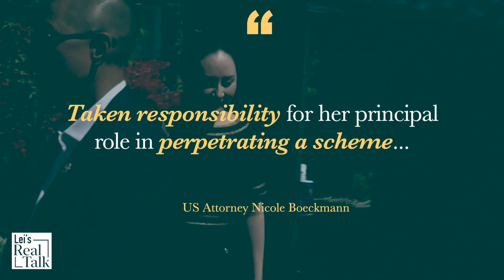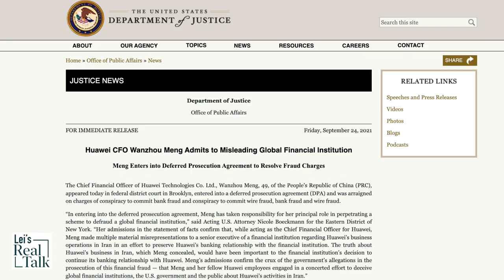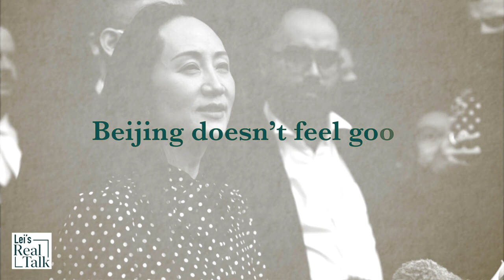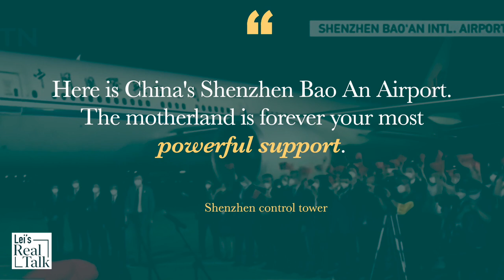The evolving US-China-Canada relations; is Huawei CFO Meng Wanzhou really free?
Huawei Technologies’ CFO Meng Wanzhou is wanted in the US for fraud in relation to Huawei’s activities in Iran. She is the daughter of Huawei’s founder. The Huawei executive returned to China after reaching a deal with the US Department of Justice. But is she really free? The route her chartered flight took seemed strange. Meanwhile, the two Canadian Michaels who had been held hostage in China because of Meng’s extradition case were released. Who are the winners and losers of the evolving US-China-Canada relations?

Time Codes
0:00 Huawei CFO returns to China
0:50 Sino US relations
2:20 China – hostage diplomacy
3:41 Canada & 2 Michaels
4:13 Meng Wanzhou & Huawei